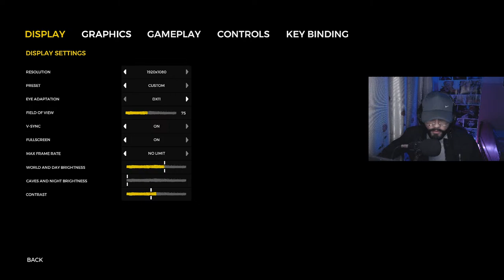The Forest game Live | theforest multiplayer live livestream forest | KATZ GAMING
► PC Specs ◄
CPU : INTEL i5 9500h @4.2Ghz
GPU : gtx 1650
RAM : 8 Gb 2666MHZ
SSD: 250gb /  1TB hdd
Monitor : Lenevo144HZ IPS

► Stream Commands ◄

hello
o
!points
!spec
!upi
hi
company
ranks
top